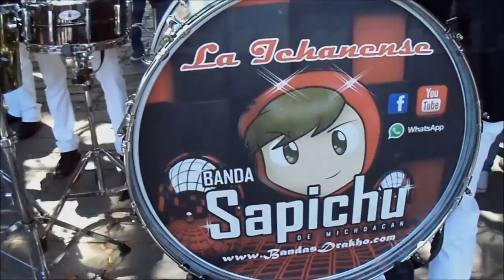Banda Sapichu de Ichán 2016 Son Abajeño PUCHUNHARHI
CONTRATACIONES EN LA CALLE 5 DE MAYO NUMERO 16 CEL. 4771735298 EN ICHAN, MICHOACAN. Son abajeño Puchunharhi